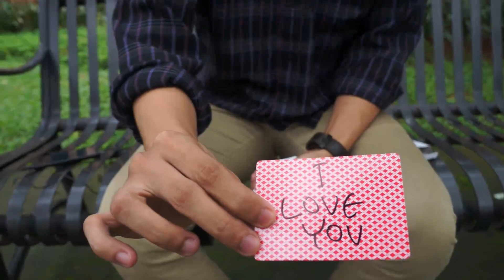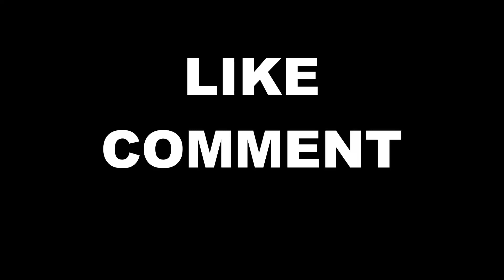NEMBAK Cewek dengan Sulap!! - abracadaBRO Magic Prank Indonesia